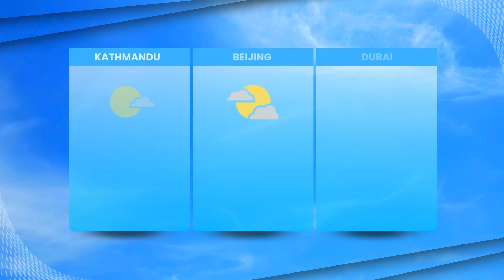Serendib News: Today's Weather Forecast, Nov 7, 2024.